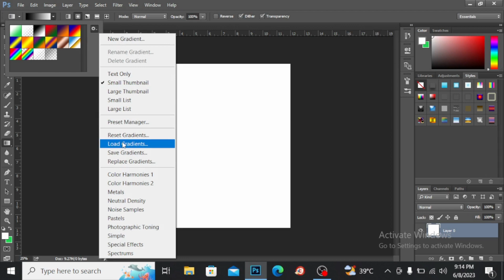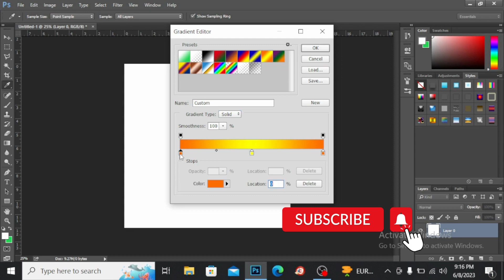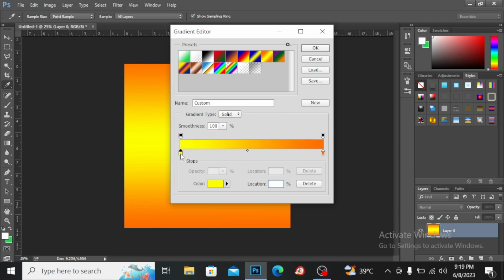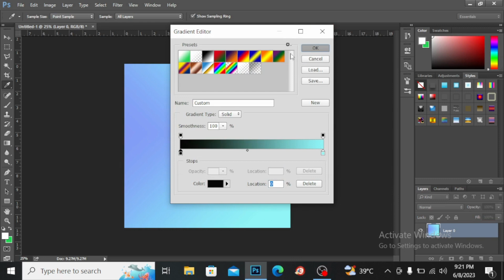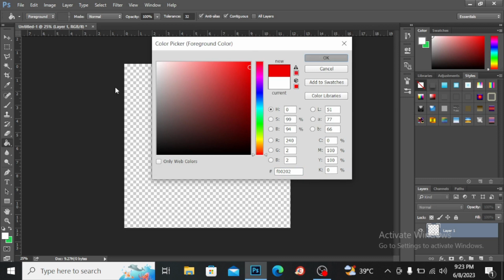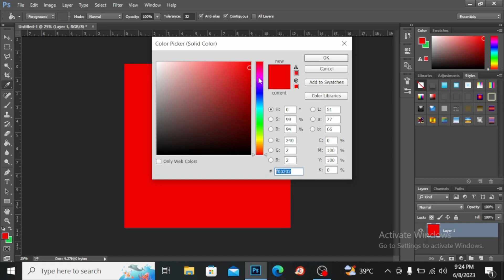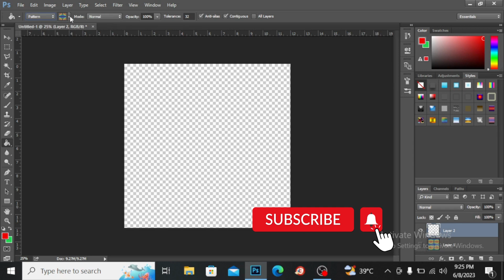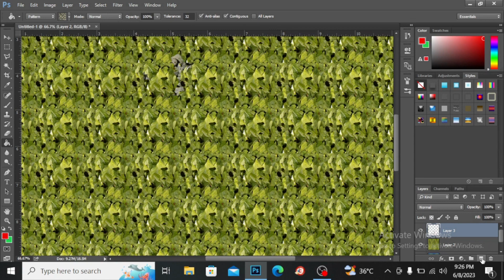How To Use Gradient and Paint Bucket Tool In English || Beginner To Pro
Hey Everyone. This is Day 8  of Adobe Photoshop for Beginners series. In this class you will learn about how to use Gradient Tool and how to use Paint Bucket Tool. We have 6 types of Gradients available in Photoshop that are; Linear, Radial, Angle, Reflected and Diamond Gradient. A part from these types another interesting type is Noise Gradients, which can create amazing patterns and can be used for backgrounds. I hope you will like this class too. You can Also watch Graphic and Textile design Videos on my Channel and boost your knowledge.

Where is my Paint Bucket Tool In Photoshop?
 I have Complete playlist on Textile Designing and Graphic Designing. Link is given.

 • Adobe Photoshop f...
 If You have any business or any other Query You can contact through my gmail.
My name is Rabia Younas, and I am Graphic and Textile Designer. I have my main degree in Textile design. I am also learning Interior design as well. I have experience of 2+ years. I've started this training for anyone who wants to learn in a professional way.
 Regards
Artist Rabia.